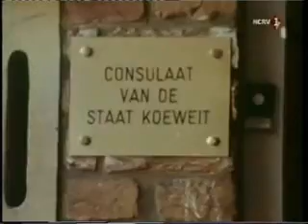Kiele kiele koeweit